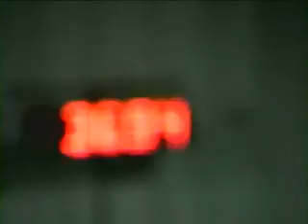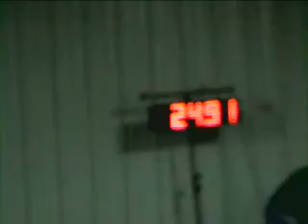Riley's MACH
It took several weeks for us to get our 20th double Q. Saturday started off a little rough. Riley dropped the 2nd bar in his 1st run. After that, he settled down and ran like a champ.  He was clean 3 out of 4 runs for the weekend with 2- 1st's & 1- 2nd place. What a good boy.